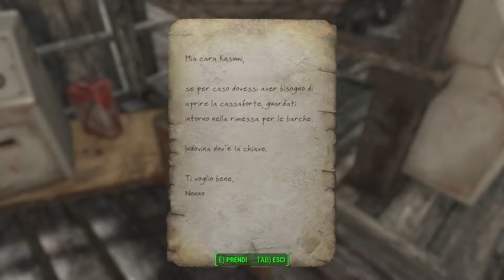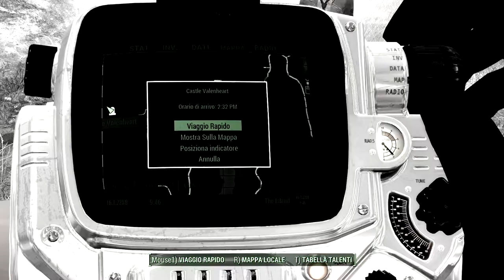Fallout 4 [MODDED] -28- Un Po' di Aria "Fresca"